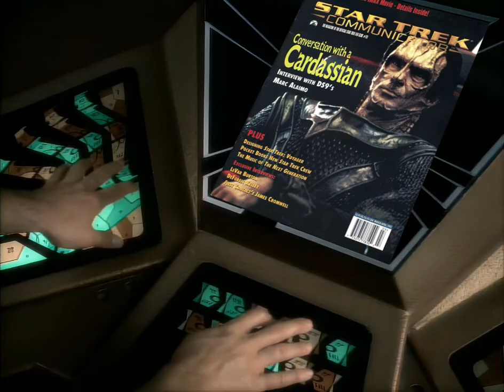[DS9 YTP]: Civil Defivil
my first ytp (you tube poop). civil defense star trek deep space nine. yeag. enjoy it. thankyou